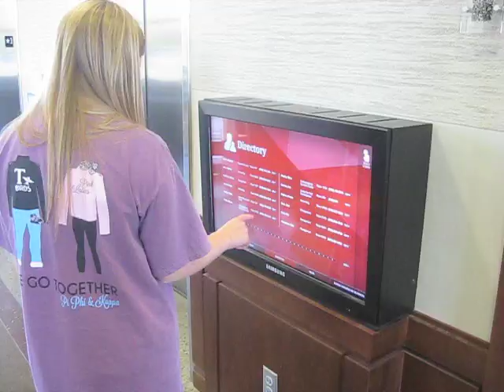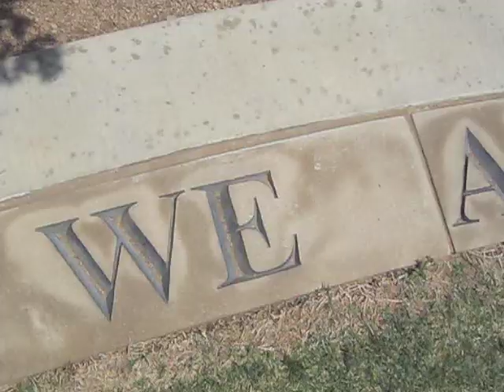Rawls College - Kelsey Sanders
Rawls